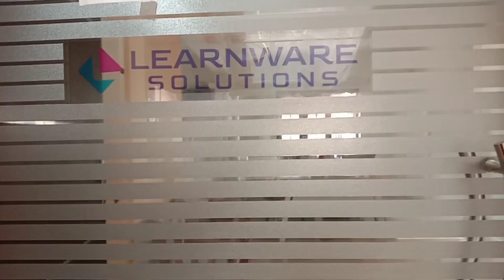ഒരു വർഷത്തിനു ശേഷം തിരുവനന്തപുരത്ത്